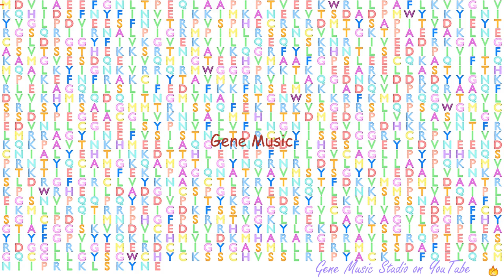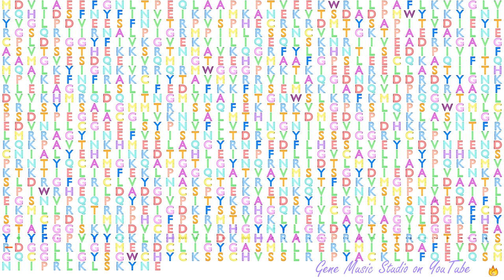Gene Music using Protein Sequence of POLR3B "POLYMERASE (RNA) III (DNA DIRECTED) POLYPEPTIDE B"